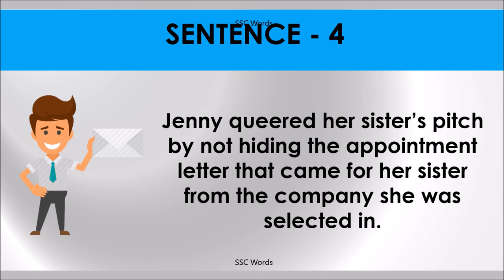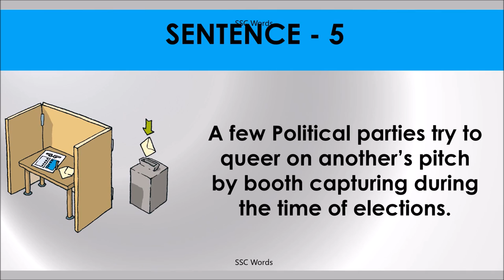QUEER PITCH Idiom 1356 # Meaning and five sentences # SSC Words